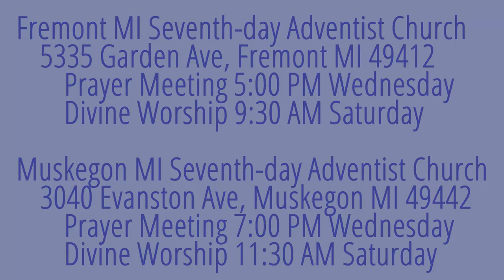The Weeping Prophet Jeremiah 17:1-4 The Pen of Iron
When you do something over and over again, what is the result?